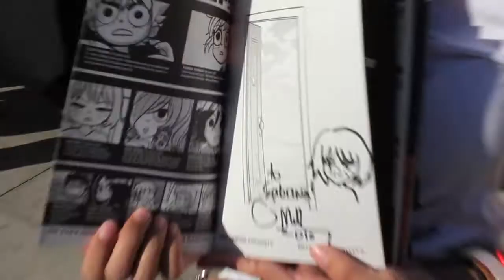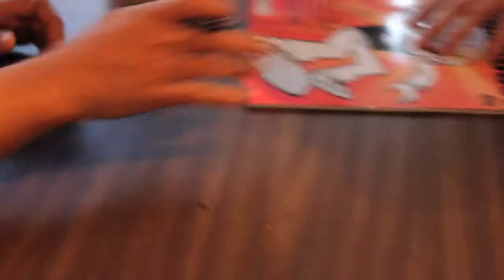Scott Pilgrim - Game Night + Signing - Giant Robot LA